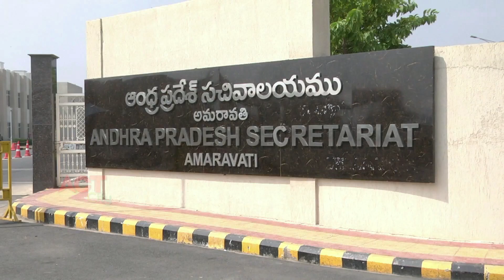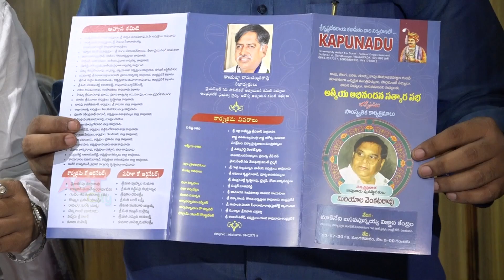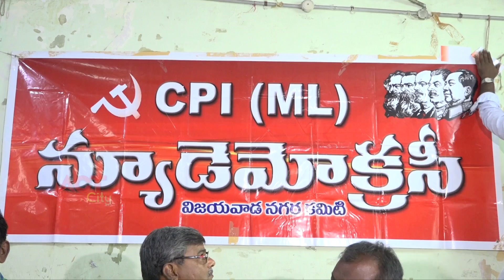Act News Vijayawada 21-07-2019